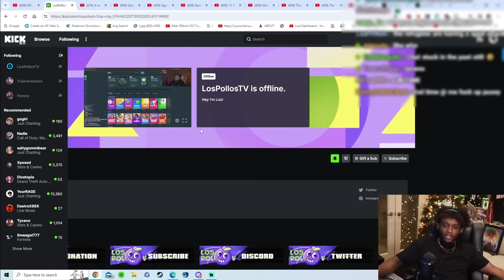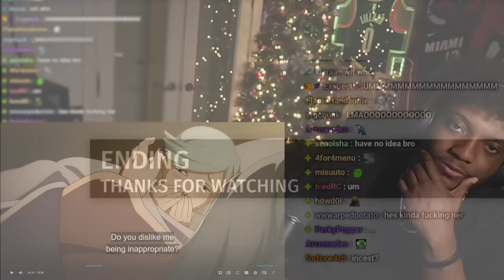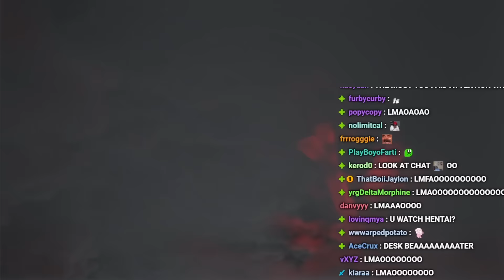THE SHIBUYA INCIDENT CLOSE.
YourRAGE Reacts To Jujutsu Kaisen Episode 22-23